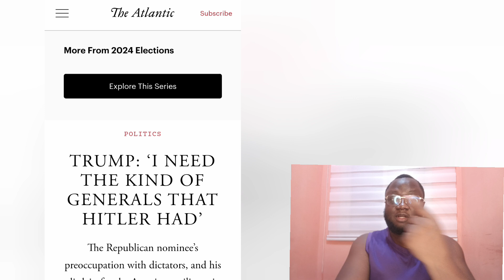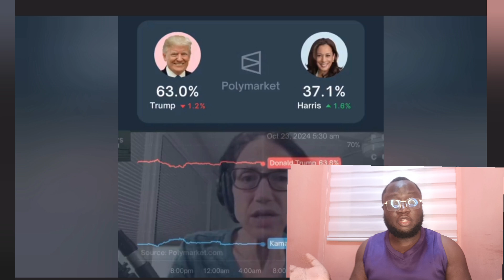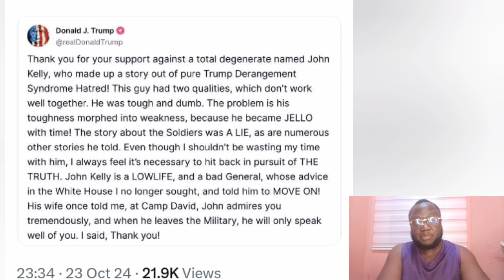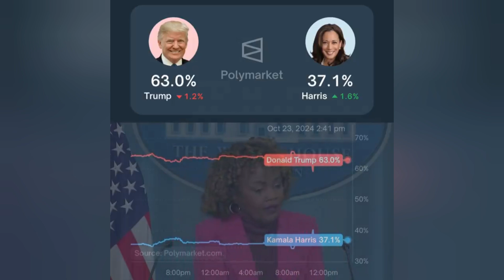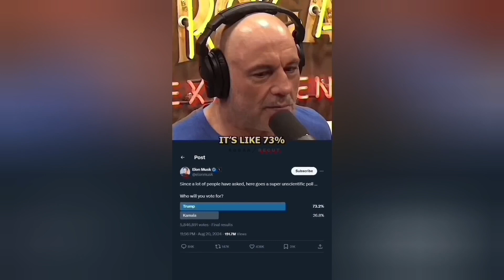Jimmy Kimmel LOSES His Sh** And Stop Show after He Realizes This on air on MSNBC!!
MSNBC is sending Alex Wagner Tonight to Pennsylvania to get the pulse of Black voters ahead of the 2024 elecm.. Jimmy Kimmel